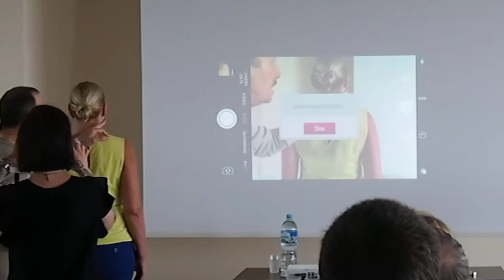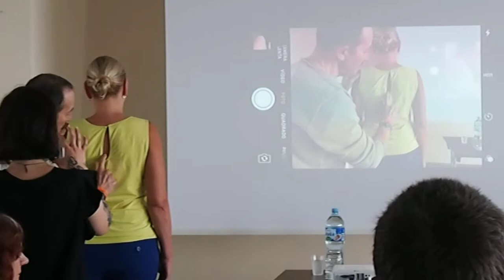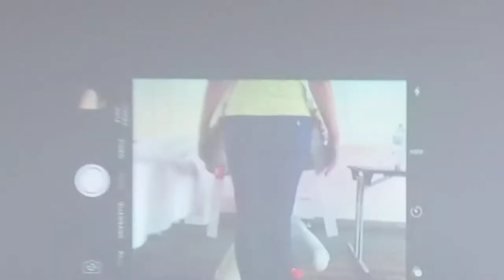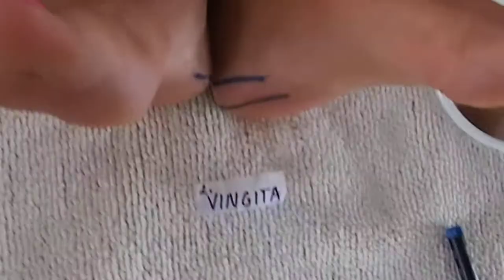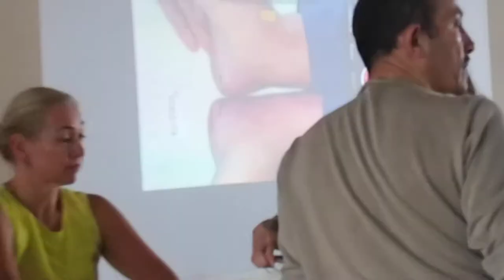P. Elkunovičiaus paskaita apie Dvasinį ištiesinimą®. 2018/06/11 demonstravimas (RU-LT)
2018 birželio 11 d.
Piotro Elkunovičiaus paskaita gydymo dienose Klaipėdoje ( gydymo demonstarvimas )
Dvasinis ištiesinimas yra Dieviškosios tvarkos atstatymas, kuris atliekamas nuo 1989 metų iniciatoriaus ​PIOTRO ELKUNOVIČIAUS žmonėms ir gyvūnams. Dvasinis ištiesinimas yra alternatyvus gydymo būdas ir visus mūsų būties lygmenis apimančio
pasveikimo pagrindas.